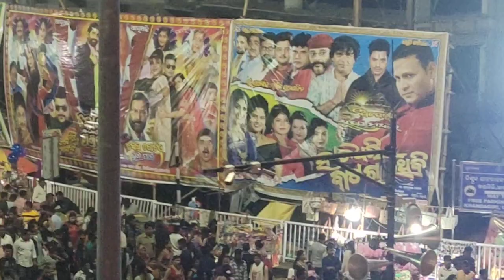Khandagiri Mela View Point😍💖🙏